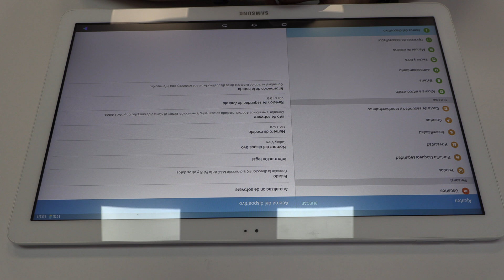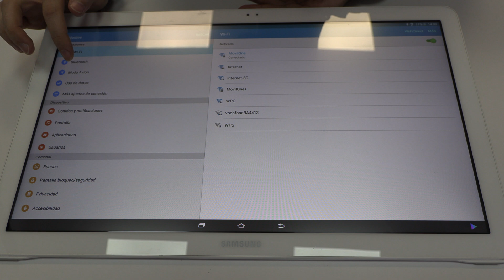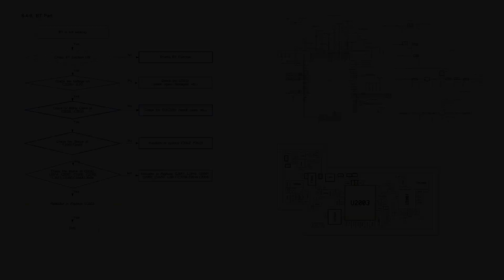Samsung Tab View T670 🚫 No funciona Wifi y Bluetooth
Samsung Tab problema con wifi y bluetooth. En el vlog de hoy, vamos a solucionar una falla en placa base con el IC BCM43455HKUBG (Wi-Fi chip BCM43455). Este es el circuito integrado que se encarga del wifi y del bluetooth al mismo tiempo. Nuestro compañero os va enseñar el proceso completo de esta averia.

  Para esta reparación necesitamos una estación de aire, un poco de flux y un IC nuevo. Resulta que es un fallo muy común en este modelo. Al final del video te voy a dejar algunas imágenes del manual de servicio de este modelo.